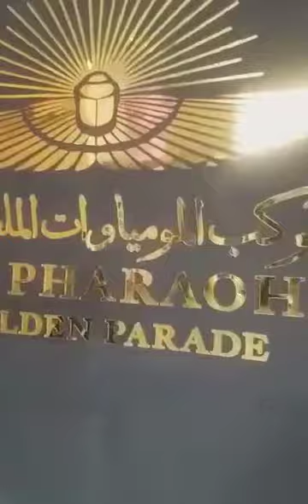মিশরের পিরামিড এর গেইট, আমার এক ভাই গিয়েছিল।